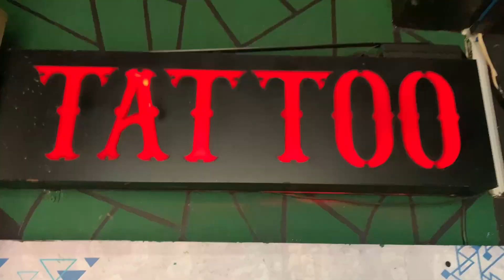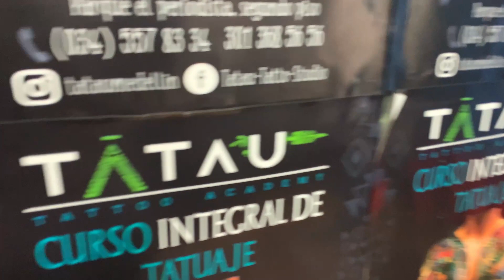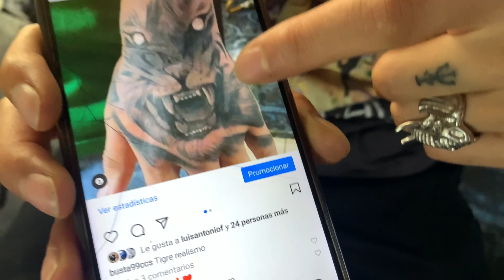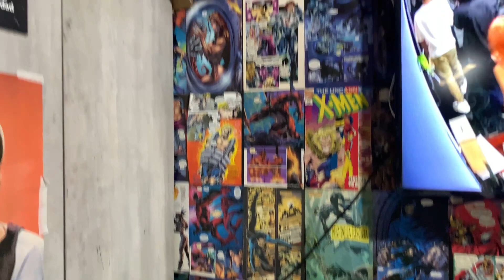Tattooed At Tatau In Medellin Colombia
Tattooed In Periodista Park At Tatau Medellin Colombia and Interview with different artists  in the Studio.

Would you like to see my channel grow? Then to help my channel grow so I can make more amazing videos.  I am accepting donations and when you donate your contribution helps fund future videos
Passport Stamp wants to thank you!